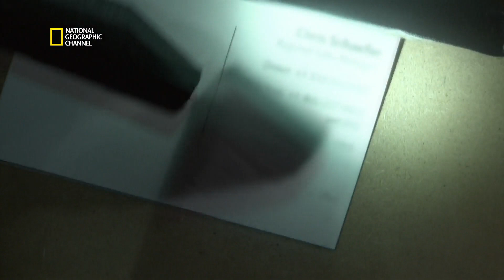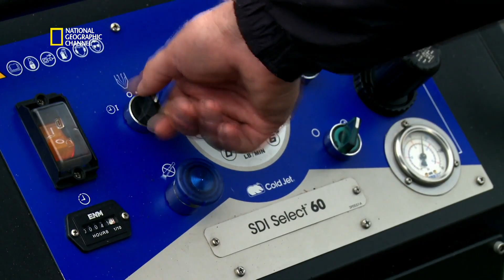Cold jet, le vaporisateur de glace carbonique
Extrait de l'émission :  LE COMBAT DES TITANS. Cold jet est un vaporisateur de glace carbonique. Il peut nettoyer n’importe quel type de surface, même les plus inimaginables...
 LE COMBAT DES TITANS  LE COMBAT DES TITANS  est une émission diffusée sur la chaîne Nat Geo Wild. Plus d'informations, de photos et de vidéos sur natgeotv.com.